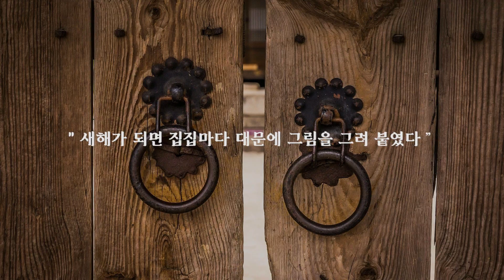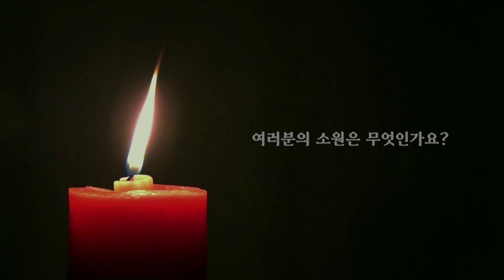공모전 ‘e뮤지엄 속 문화재를 고백告白&Go Back 하다’ 최우수상 수상작 《작가 미상》 및 수상소감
e뮤지엄에서 개최한 공모전 ‘e뮤지엄 속 문화재를 고백告白&Go Back 하다’ 의 최우수상 수상작 《작가 미상》영상입니다.  최우수상 수상자의 수상소감도 함께 들어주세요^^